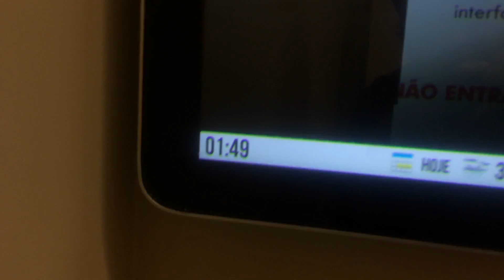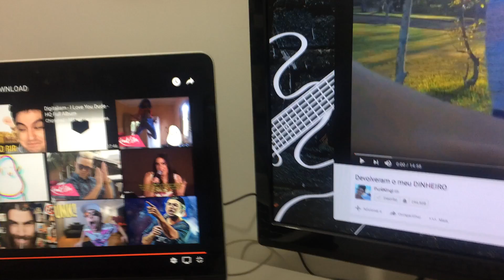ARROZ, FEIJÃO E BATATA, O QUE FALTA?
Hoje é o melhor dia da sua vida.

Oh. Se inscreve ae!!!

Valeu!